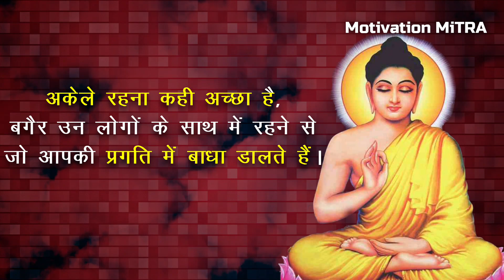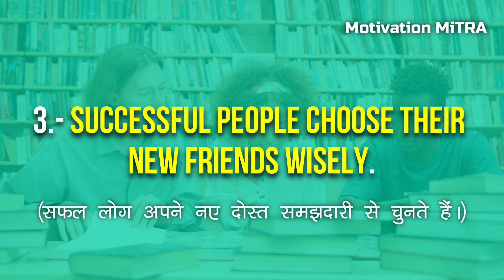Why Intelligent People Have No Friends in Hindi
In this video, we will know why successful people have no friends.

Successful people are also successful in the world, they have very few friends, but why is it that despite being so successful, they have few friends. You will be surprised to know the reason behind this.

// ATTRIBUTION //

1)This video has no negative impact on the original works (It would actually be positive for them)
2)This video is also for teaching purposes.
3)It is not transformative in nature.
4)I only used bits and pieces of videos to get the point across where necessary.